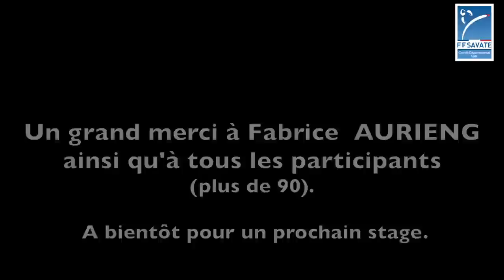Stage de Masse Boxe Française avec le champion du monde Fabrice AURIENG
La 12 mars 2016 à Saint Zacharie